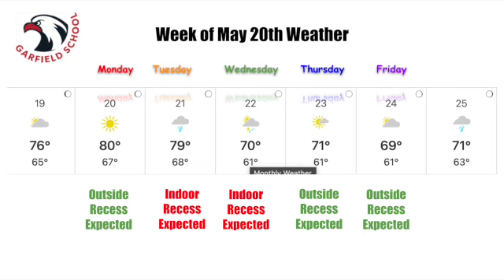Eagles Nest Week of May 20 SD 480p